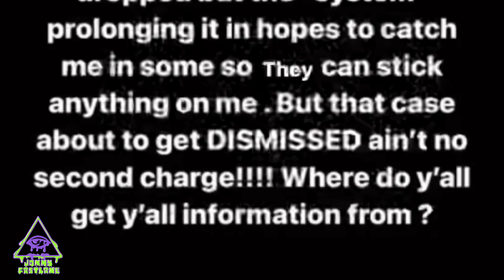Yella Beezy blasts D.A. after posting $1 million bail